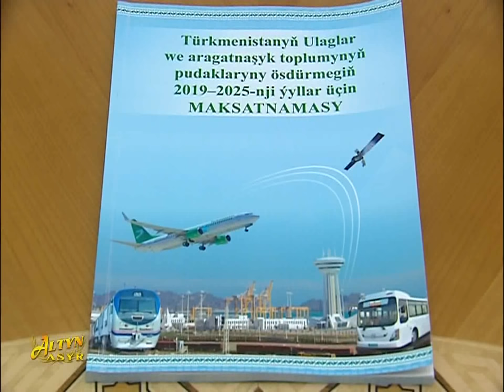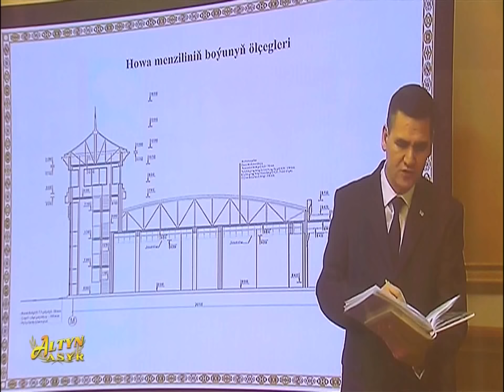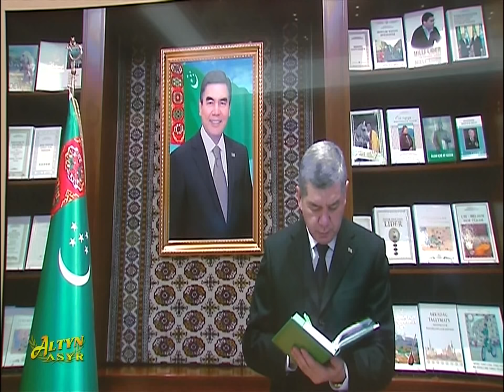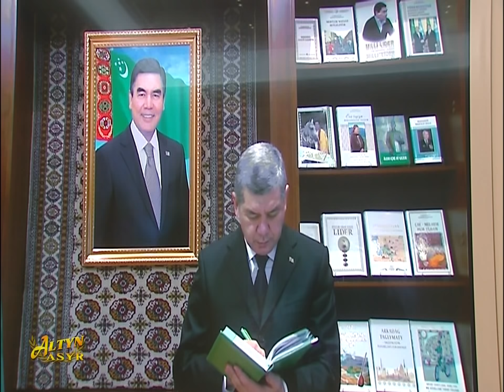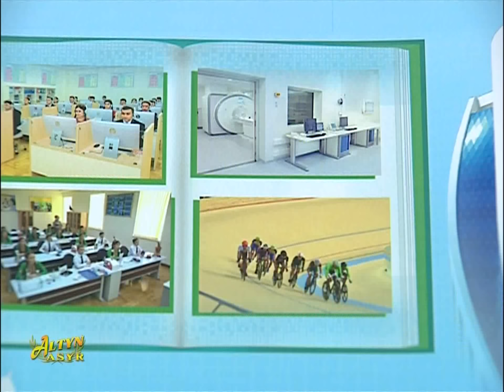Watan habarlary 18 01 2019